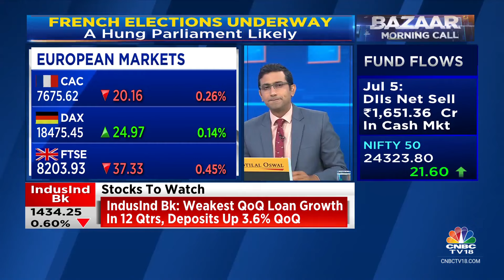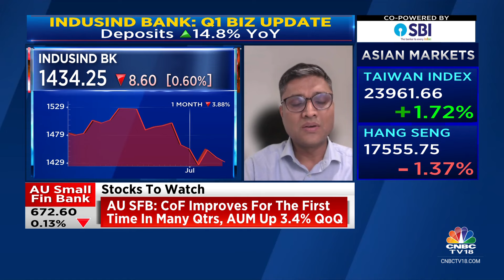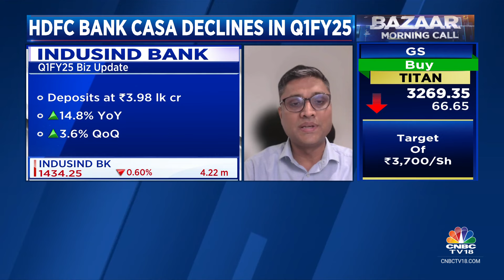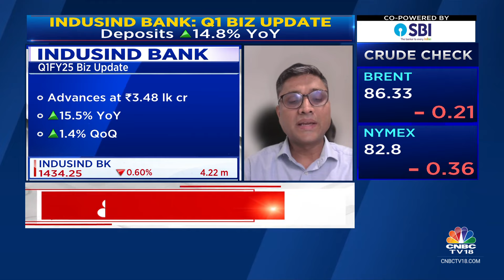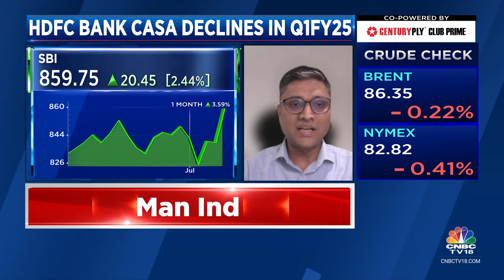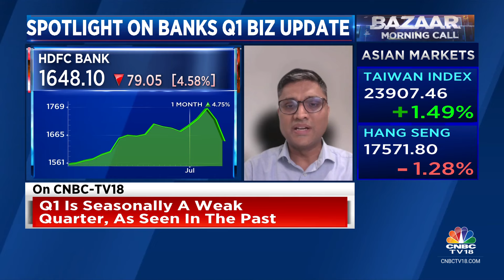Banking Sector Is Seeing A Good Time w.r.t. Credit Cost & Asset Quality: UBS Securities | CNBC TV18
Banking sector is seeing a good time w.r.t. credit cost and asset quality, says Vishal Goyal of UBS Securities. Tells Prashant Nair, Sonia Shenoy & Nigel D'Souza that NIM for the sector will contract more when rate cuts begin.

n18oc_business